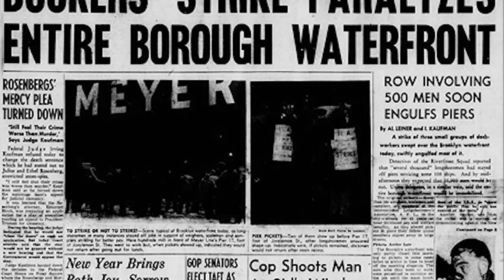Pete Hamill "Why Farrells?" Teaser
New documentary titled “Why Farrells” about the oldest bar in Brooklyn. Farrells Bar & Grill in Windsor Terrance has been open since 1933 and is know for having the coldest beer on tap in all of New York City

Director -Jay Cusato
Producer -Rob Martin
Park Slope Films